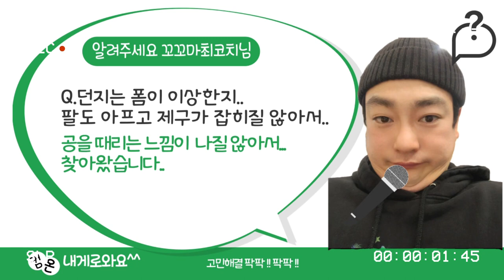오늘부터 레슨장 오지 마세요.. - [꼬꼬마 최코치]